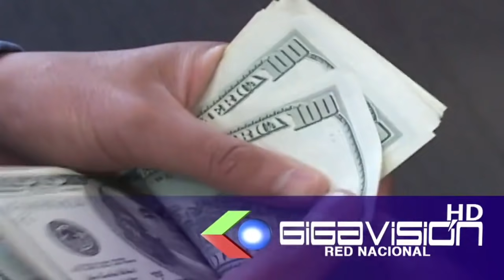Min. Obras Públicas Montaño, pide Alcalde Arias dejar de poner excusas y declare ante la Físcalía s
Min. Obras Públicas Montaño, pide Alcalde Arias dejar de poner excusas y declare ante la Físcalía sobre el pago irregular de ENTEL de $us. 390.000 a una empresa fantasma peruana.

El Min. de Ogras Públicas Edgar Montaño. Le pidió al Alcalde de La Paz Iván Arias a que deje de poner  excusas y se presente a declarar voluntariamente ante el Min. Público para que responda sobre la denuncia en su contra sobre el pago irregular de $us 390.000 que hizo ENTEL auna empresa peruana  "fantasma" y otras denuncias que tiene en su contra sobre designación irregular de personal en el Min. de Obras Públicas, acoso sexual entre otros, dijo Montaño.